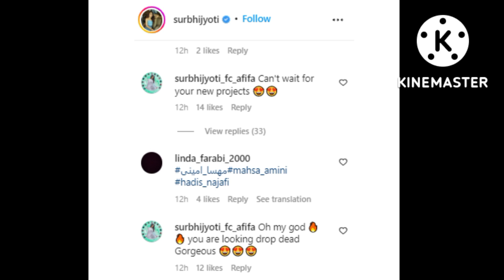Surbhi jyoti is ultimate visual delight in all pink outfit fashion love